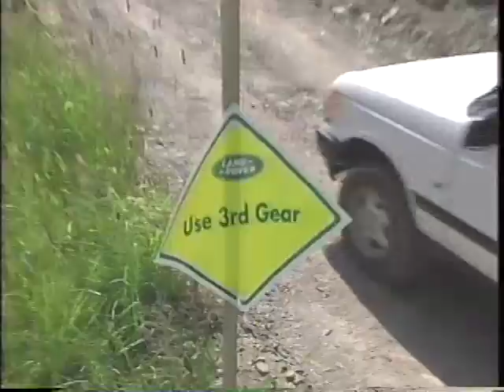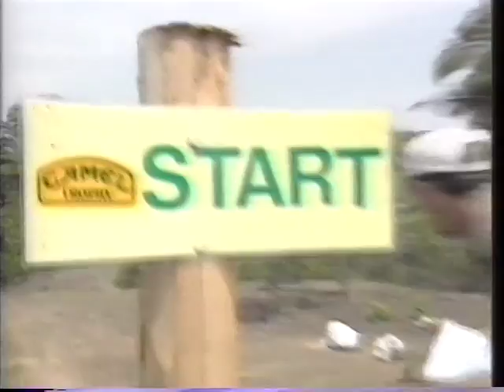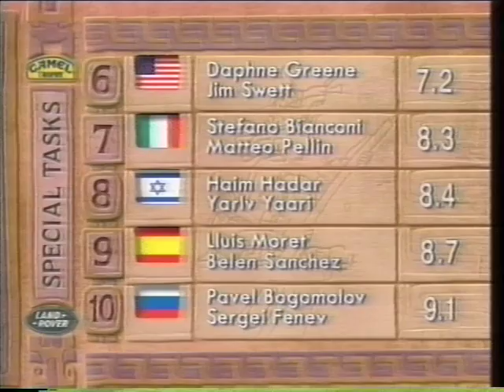Land Rover Adventures 1995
Features
Interviews with Tom Collins, Daphne Green and Jim Swett
Camel Trophy Kalimantan Trials
The Ultimate Adventure Quest (Camel Trophy Mundo Maya 95 Training)
Land Rover 24 Hours of Aspen Ski Race
Land Rover Experience Northern California 95
Land Rover Adventure Outfitters
Camel Trophy Mundo Maya 95

Produced by Land Rover North America
Hosted by Bill Baker.

DVCPRO 00005